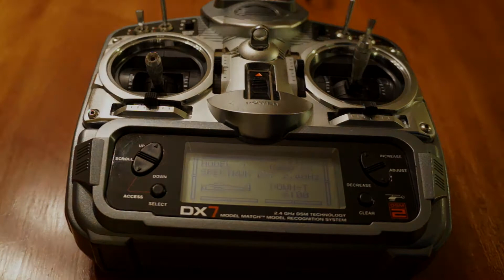My blade Nano QX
Got bored so I made a little video of blade Nano QX